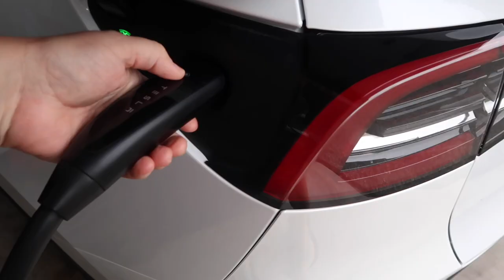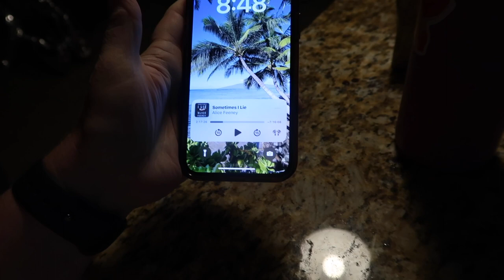CAN I DONATE PLASMA FOR THE FIRST TIME? | DONATING PLASMA | TRYING TO DONATE PLASMA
AMAZON FAVORITES:

LUG TRAVEL BAG:

MICROFIBER BEACH (TRAVEL) TOWELS:

GoPro HERO9 BLACK CAMERA:

Canon PowerShot G7X Mark II Digital Camera:

Monitor Stand Riser Desk Organizer:

Bookshelf for Desktop Storage:

ART MARKER SET:

CURRENT PHONE CASE:

FETCH APP -2000 BONUS points w/ REFFERAL CODE:
5KKJA